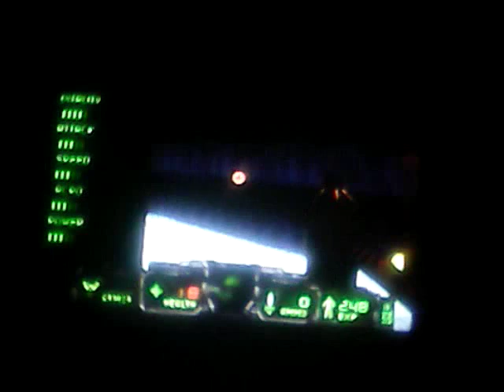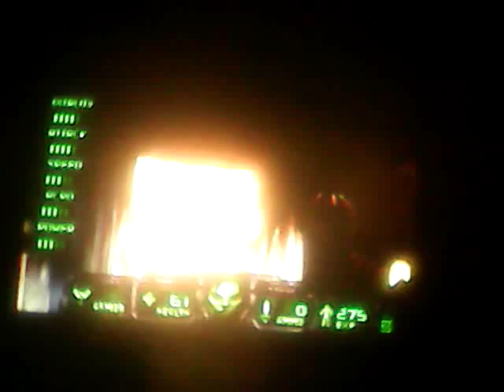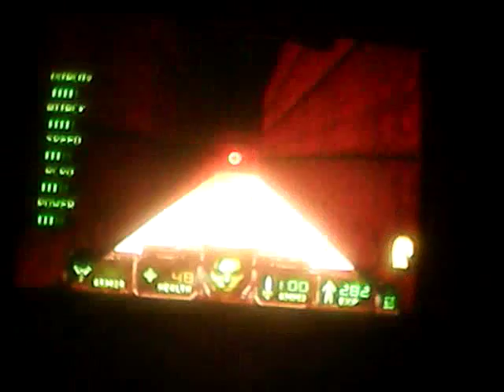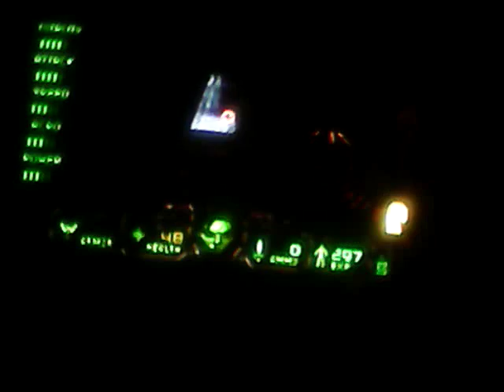Let's Play Daikatana Part 10 : A Successful Attempt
In this video, I show Part 10 of my Let's Play Daikatana. Daikatana was released late in the Nintendo 64's lifespan. It was released in the year of 2000 on Nintendo 64. I apologize for the bad quality of this video. This video was originally recorded on my old tablet a long time ago. This was originally recorded on November 27th, 2015. This was when my username was SegaSaturnGamer48 . Now I'm obviously known as TheVideoGamer64 and I decided to release it today on August 26th, 2018. I hope that you all enjoy this video ! :)

My VidLii channels :
TheVideoGamer64 -

My MetaJolt Channels :
TheVideoGamer64 -

My BitView Channels :
TheVideoGamer64 -